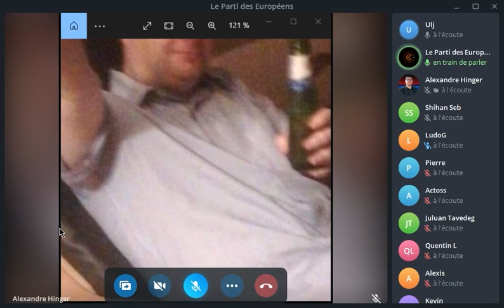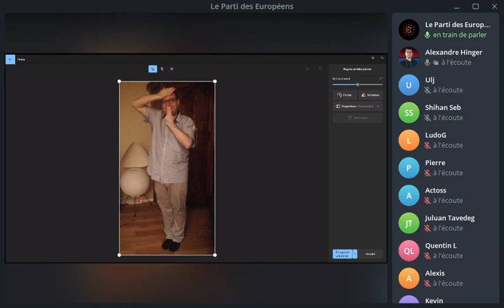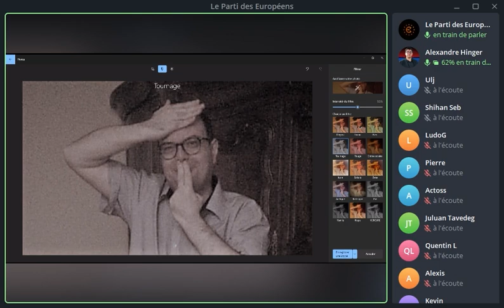ALEXANDRE HINGER met THOMAS FERRIER mal à l'aise !!